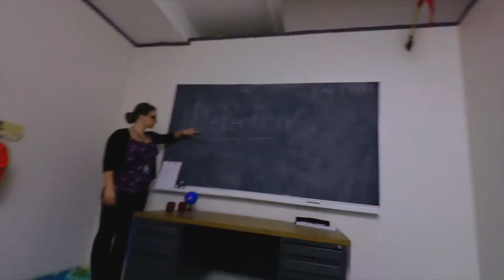Love Letter Lockdown Rules and Backstory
Love Letter Lockdown is a family friendly game at Improbable Escapes, located in the heart of downtown Kingston, Ontario! It's the perfect game for both first-time escape room players, as well as well-seasoned escapers.

Kingston's #1 Rated Fun Thing To Do
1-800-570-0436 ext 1